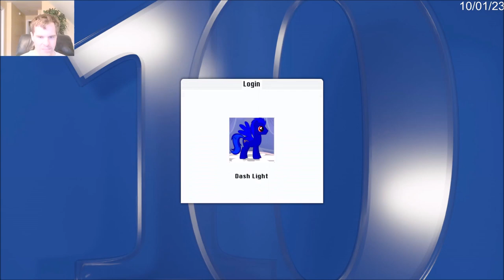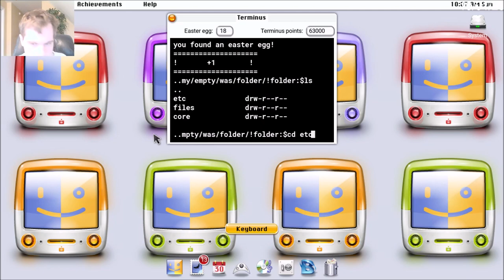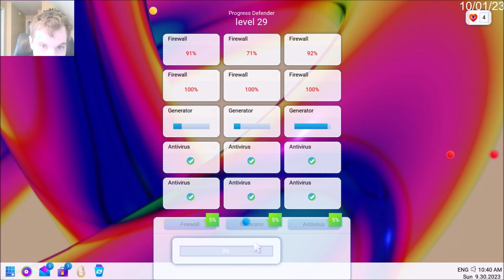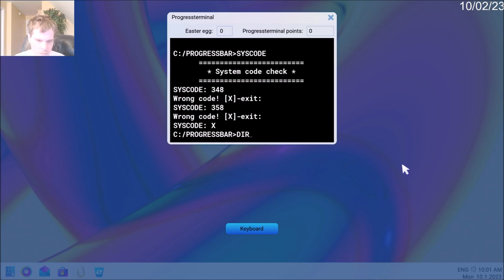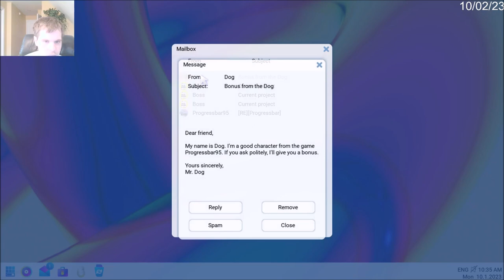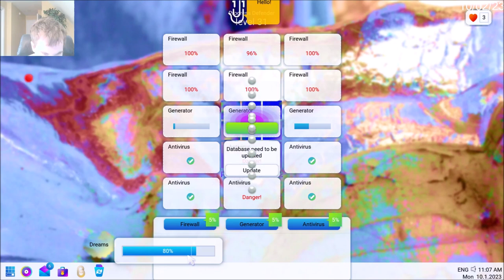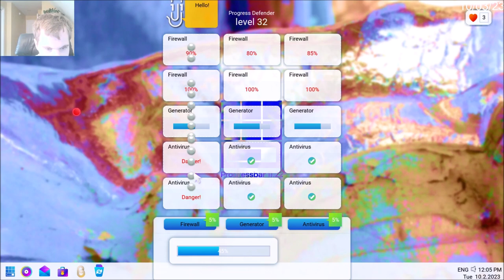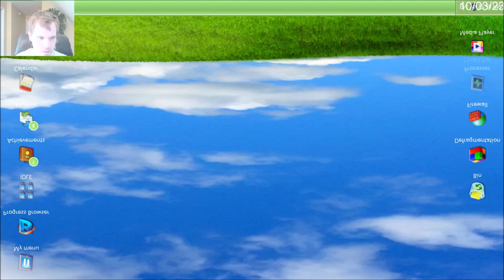30 Days of Halloween 2023 Days 1-3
Happy Spooky Month!